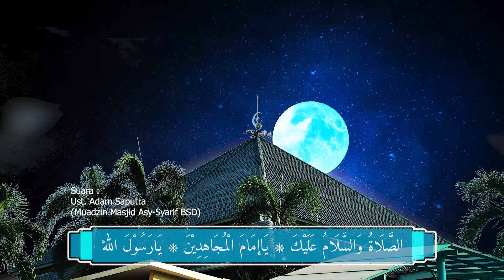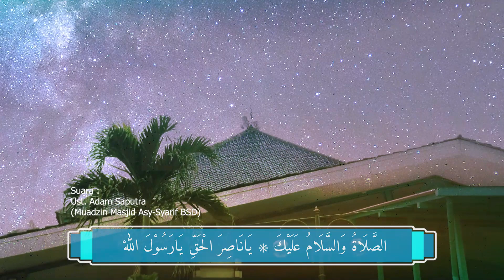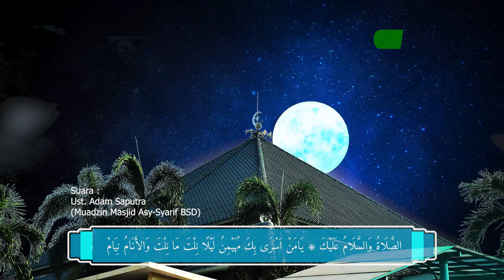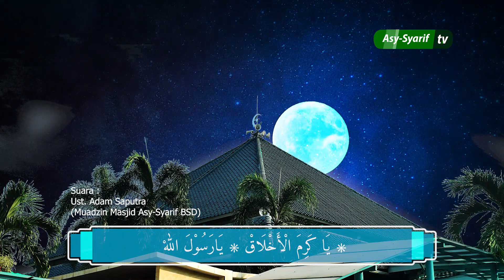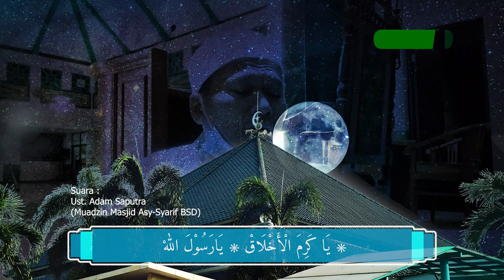(MENGENANG KAMPUNG HALAMAN) - MERDUNYA SHALAWAT TARHIM SHUBUH - Ust. ADAM SAPUTRA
Shalawat Tarhim adalah doa pujian bacaan seruan shalawat yang dikumandangkan beberapa waktu sebelum adzan menjelang Salat Subuh. Pada pagi hari menjelang sholat subuh,banyak masjid di Indonesia yang mengumandangkan bacaan tarhim ini.[1] Selawat ini cukup populer dan sering pula diperdengarkan pada bulan suci Ramadhan, terutama saat menjelang sahur dan imsak.

Dahulu, selawat tahrim ini diperdengarkan di hampir seluruh masjid dan mushalla di tanah air, terutama di wilayah Jawa Timur. Meski kini intensitasnya tidak seperti dulu, selawat tarhim ini masih sering diperdengarkan selagi menunggu waktu subuh tiba atau sesaat sebelum adzan dikumandangkan.

Selawat ini pertama kali dipopulerkan di Indonesia melalui Radio Yasmara (Yayasan Masjid Rahmat), Surabaya pada akhir tahun 1960an. Penciptanya adalah Shaykh Mahmoud Khalil Al Hussary, ketua Jam’iyyatul Qurro’ di Kairo, Mesir.[2]

Audio Vokal : Ust. Adam Saputra (Muadzin Masjid Asysyarif Al-Azhar BSD)
Audio Backsound : Pixabay